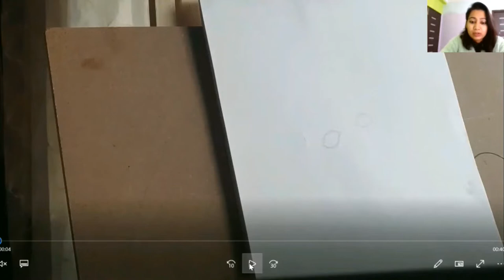How to draw a Portrait | with Pencil Colors | Cute Baby Face drawing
,Painting,Watercolor,easypainting,leafpainting,leaf,watercolorideas,Easypaintingideas,